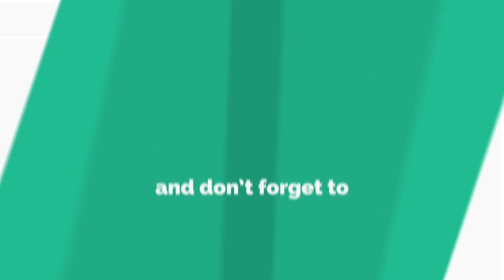JuJu Smith-Schuster and James Conner Report To Pittsburgh Steelers Minicamp 2019